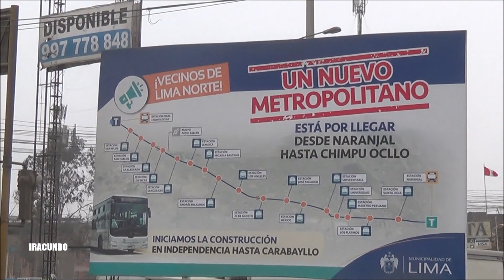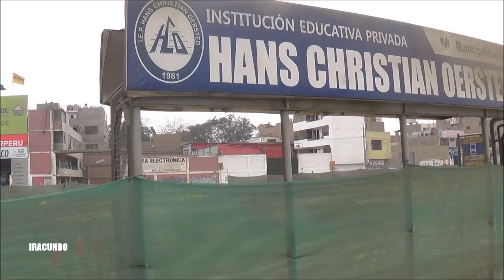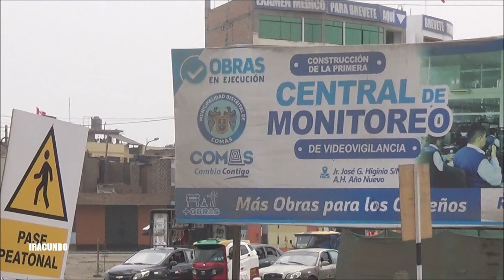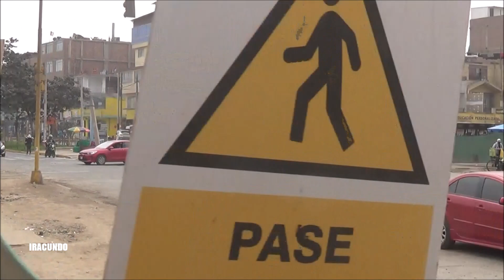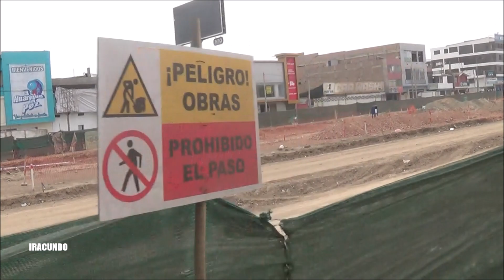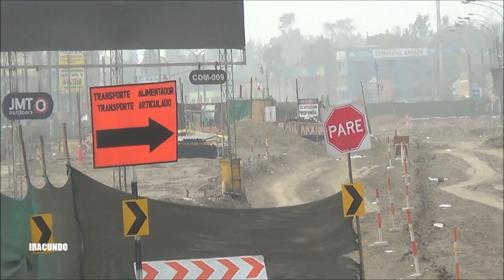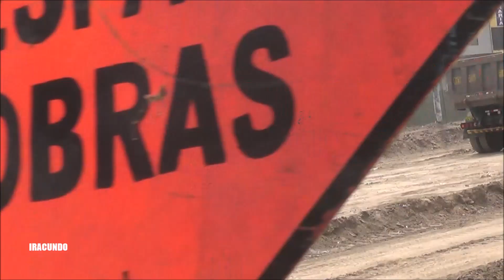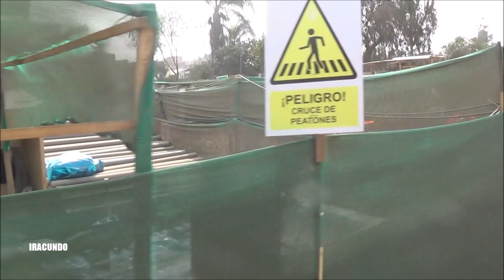Por la ruta de la ampliación del Metropolitano desde Independencia hasta Carabayllo - Agosto 2021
Vistas a lo largo de la futura ruta del Metropolitano, la cual será ampliada y están en plenas obras . Partimos desde la Estación Naranjal en el distrito de  Independencia luego pasamos a Comas por la  avenida Tupac Amaru y  Metropolitana , para ingresar a la avenida Universitaria  llegando al cruce con la av. Chimpu Ocllo en Carabayllo, lugar de la ultima estación . Saludos. Video del dia martes 10 de agosto 2021.